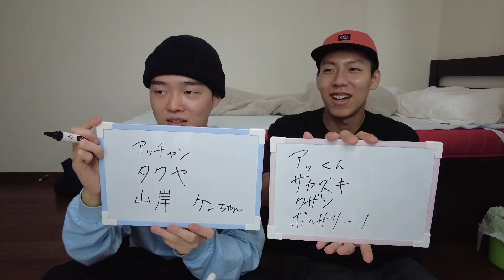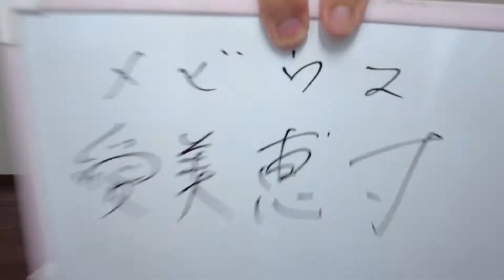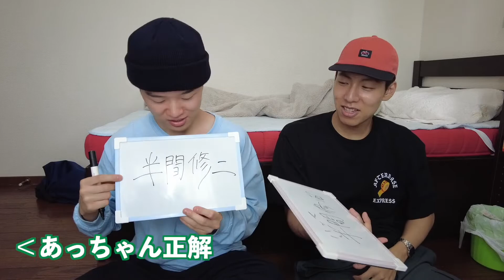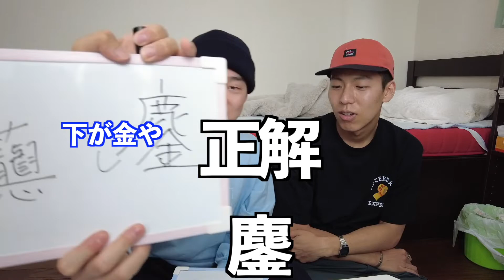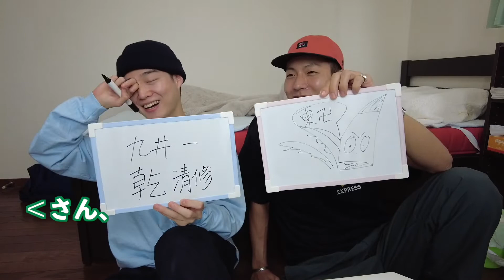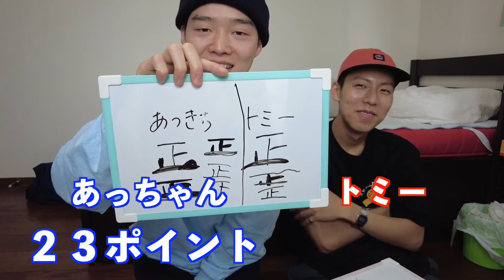【東京リベンジャーズ】超難問漫画クイズ！このクイズ解くの日和ってるやついる？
毎度おおきに♤
伏見アンダーグラウンドです♢

皆さん実写版見ましたか？
まじで吉沢亮（マイキー）と山田裕貴（ドラケン）のコンビカッコ良すぎた

続編あればいいね

エフェクト：動画素材サイト「えふすと f-stock」